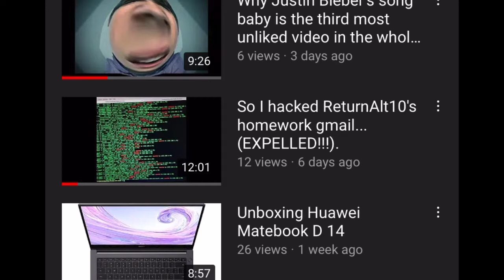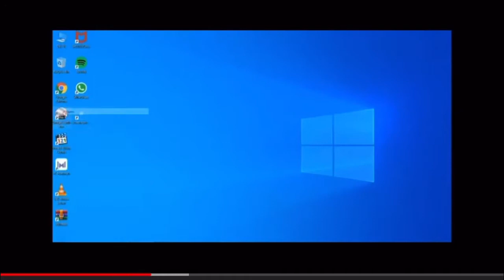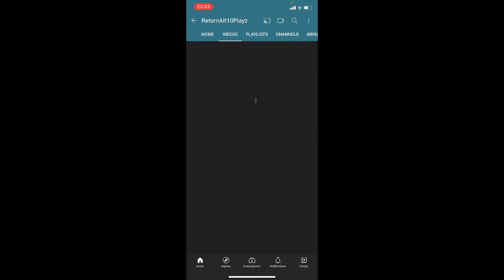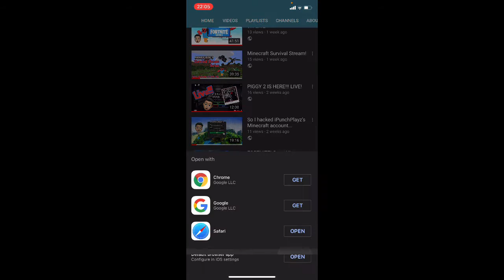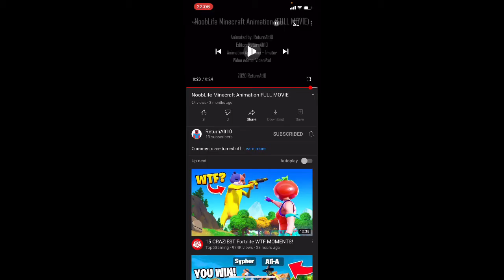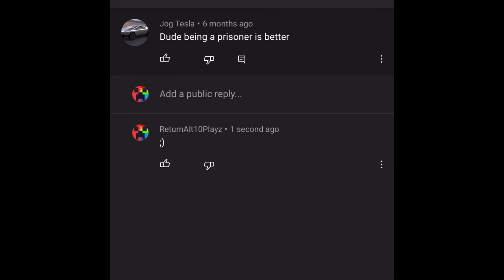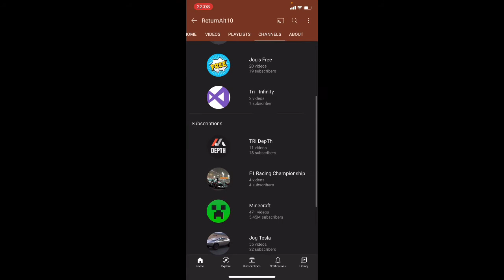So I hacked ReturnAlt10’s Gmail... EXPLAINED!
So did Ipunchplayz hack me? No
Did I get expelled? Big fat NO!
Is he doing clickbait? Yes

Some points from my video:

1. My real name is not ReturnAlt10
2. My school is is Microsoft
3. I’m a good boy and never got c1, c2 or a c3! Not     even a detention!
4. He does not come to my school anymore!